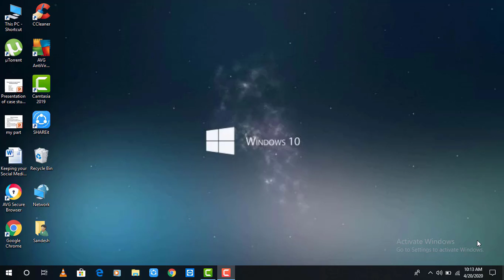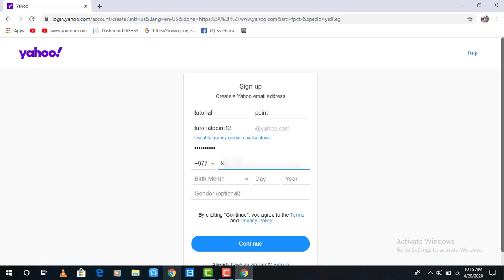How to Create Yahoo Account | Yahoo Mail Signup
In this video i have tried to walk you through step by step process on how to Signup or create Yahoo mail account.